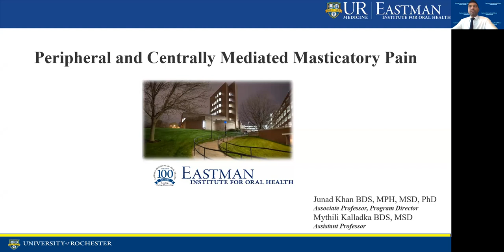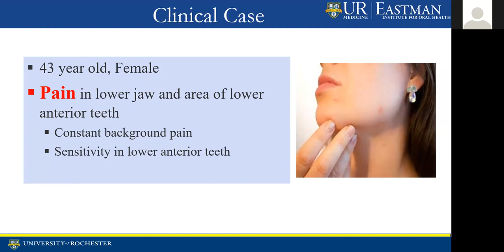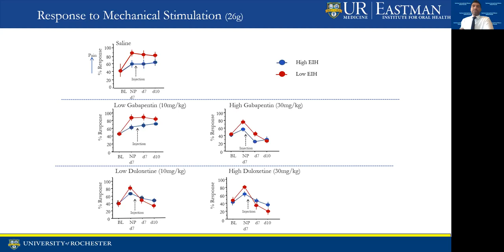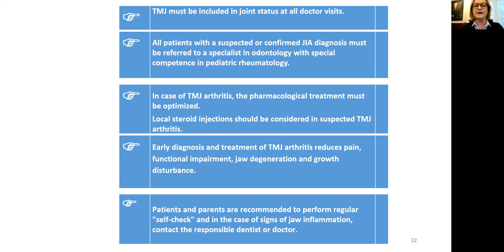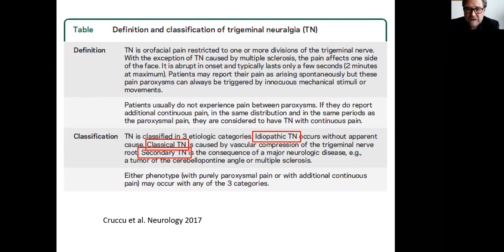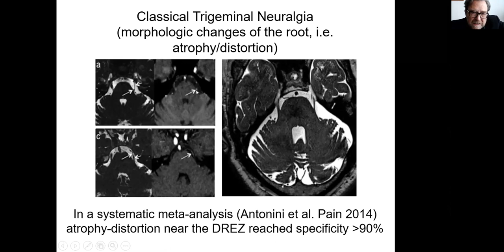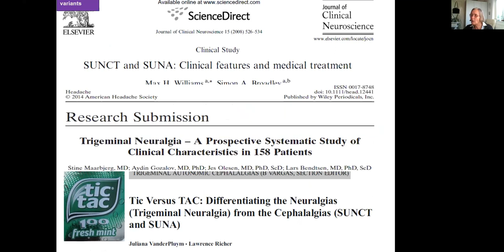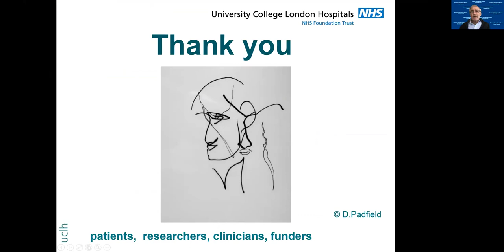EIA GlobalRounds 11 13 20 Pain